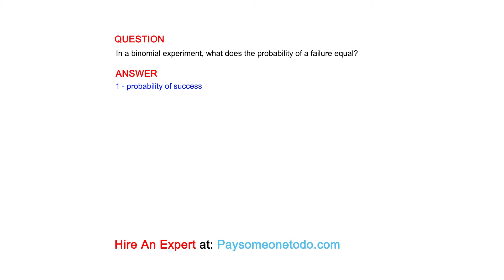In a binomial experiment, what does the probability of a failure equal?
QUESTION